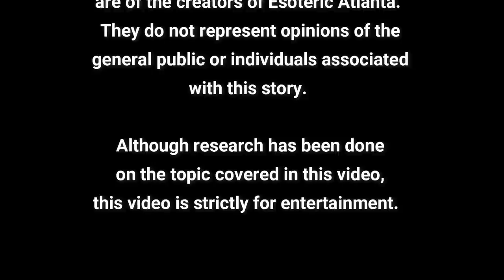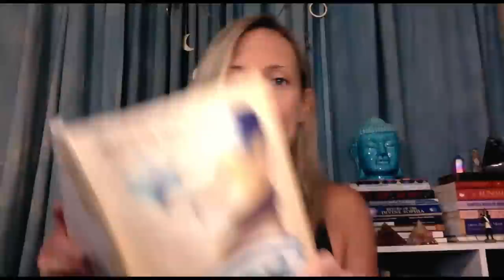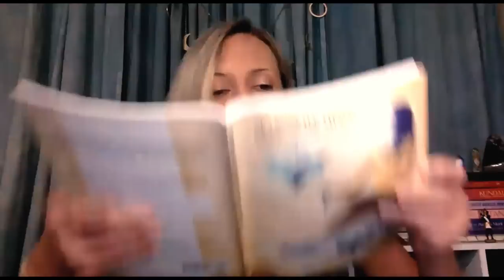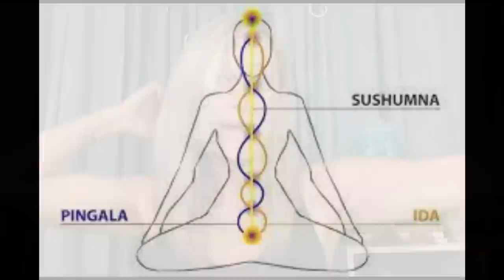💚 Emerald Tablet 6: The Key of Magic (THE MOST POWERFUL TABLET YET)💚